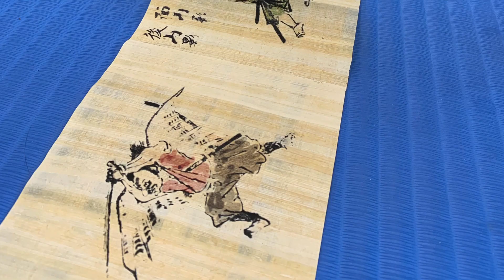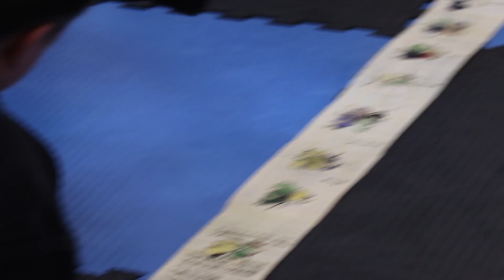kacem scroll hemel 2020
kacem shows and explains a scroll in hemel